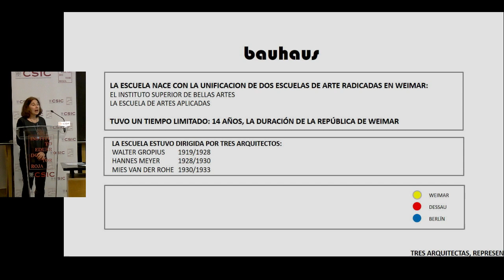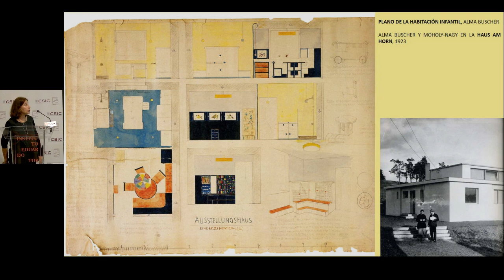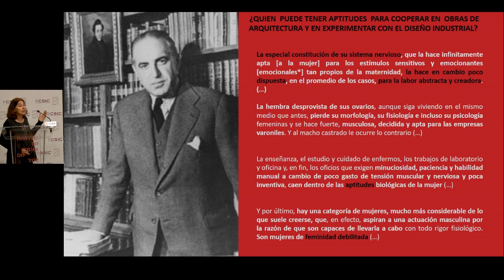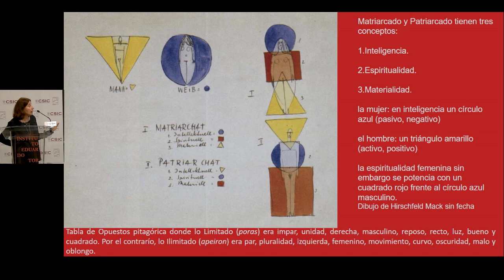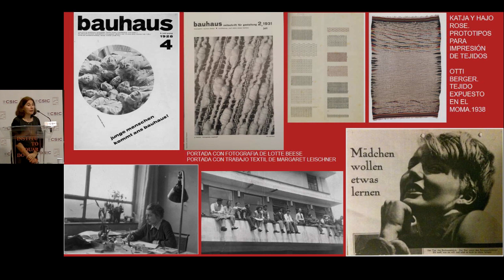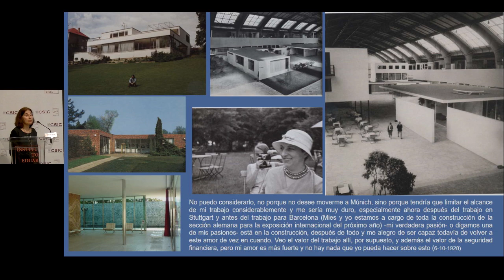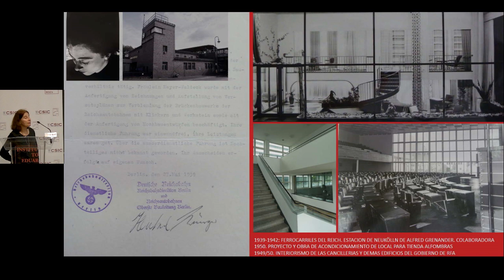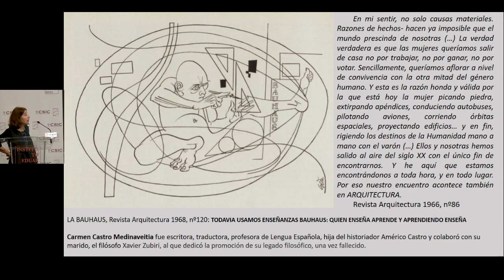SEMINARIOS TORROJA. Las mujeres de la Bauhaus, de lo bidimensional al espacio total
28 de noviembre de 2019. Aula Torroja  IETCC.  Serrano Galvache, 4
Ponente: Josenia Hervás y Heras
2019 es el año en el cual, el mundo entero, celebra el centenario del nacimiento de la escuela de arte, diseño, ingeniería y arquitectura denominada Bauhaus. Esta singular escuela tuvo tres sedes, la primera en la ciudad de Weimar, posteriormente en Dessau y, por último, en la ciudad de Berlín, donde se produjo su forzada clausura. Sus tres directores, arquitectos de profesión fueron Walter Gropius, Hannes Meyer y Mies van der Rohe. Mucho menos conocidos, pero no por ello, menos importantes, fueron los cientos de estudiantes de ambos sexos que se formaron en sus aulas.